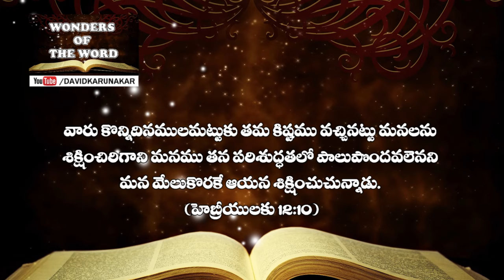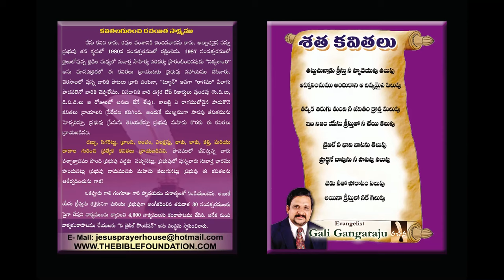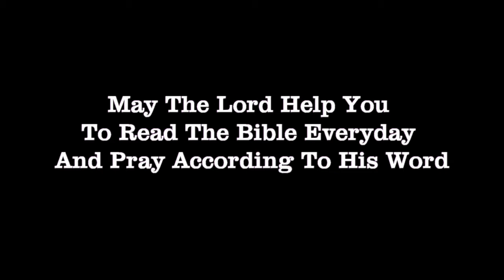సర్పములారా నరకశిక్షను మీ రేలాగు తప్పించుకొందురు? How are you to avoid being sentenced to hell?